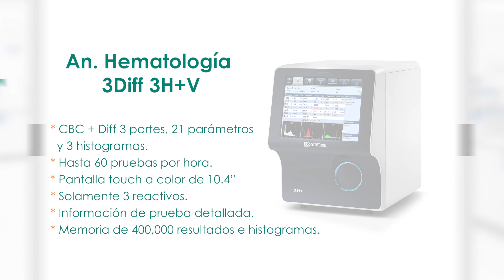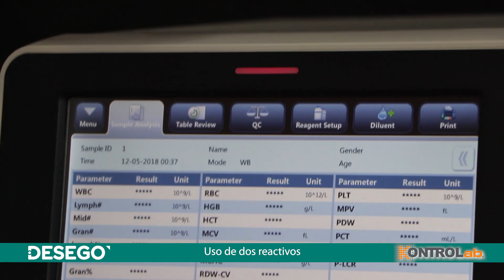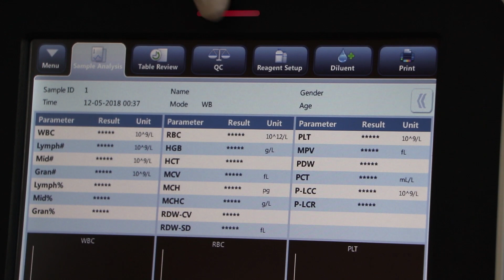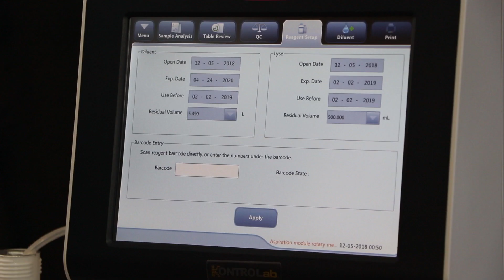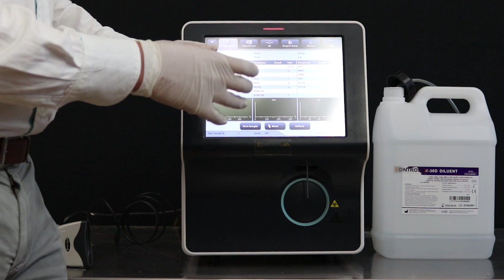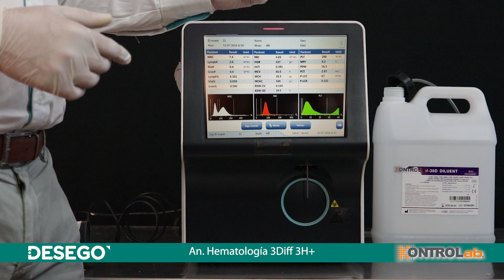DESEGO TV - Analizador de Hematología